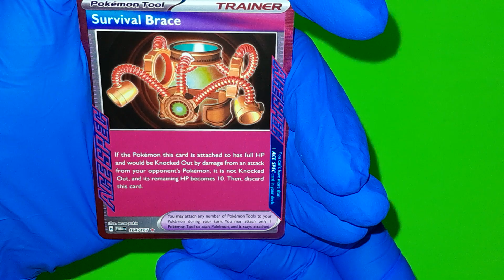Twilight Masquerade - Pokemon Booster Pack Opening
Ace spec survival brace hit from twilight masquerade!
Also, free code Card!